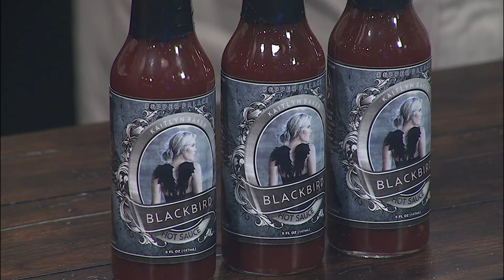Vocalist Kaitlyn Baker Discusses Hot Sauce Inspiring Songs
Vocalist Kaitlyn Baker joins Chris McIntosh on Daytime Tricities to share the story behind her songs that inspired some delicious hot sauces now available at Food City!